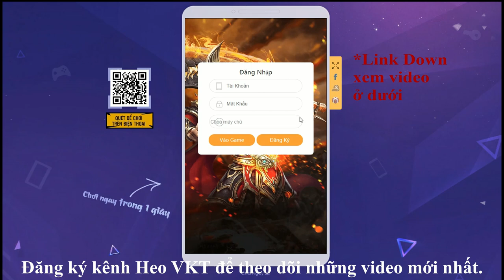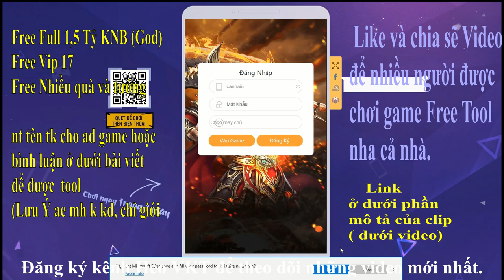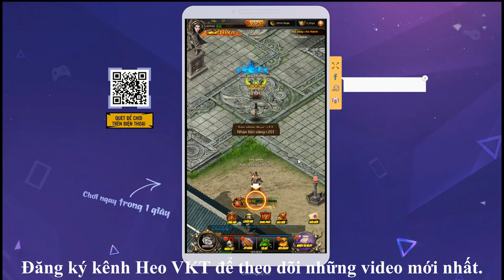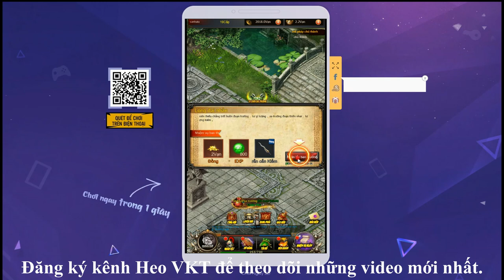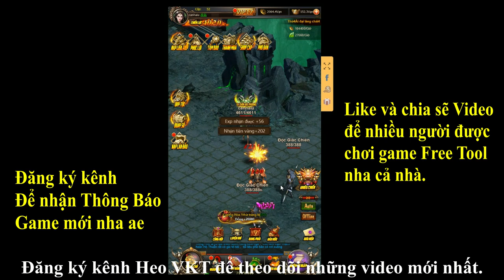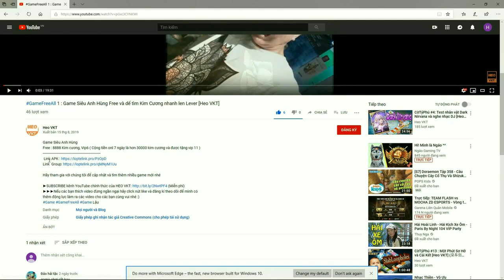GameFreeAll 47: Game Bách Chiến H5 Việt Hóa(Android & IOS &PC) |Vip 17+ Free 1.500.000KNB [HeoVKT]